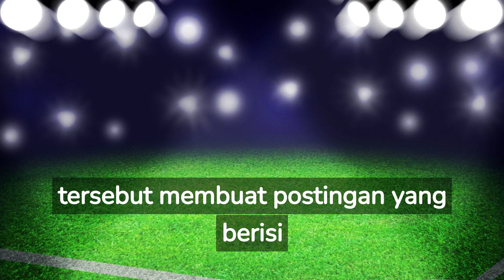Pratama Arhan Diduga Mendapatkan Medali Palsu, Kok Bisa?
Kalau ini benar terjadi, panitia SEA Games wajib dituntut ini!